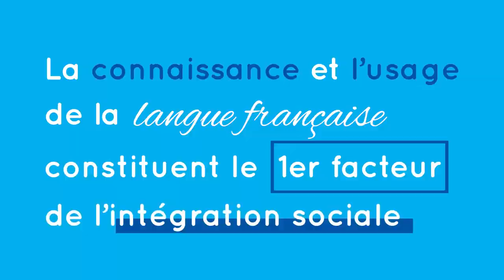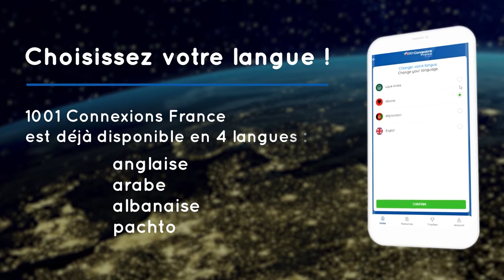Découvrez la chaîne Youtube de : Opcalia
Cette chaîne Youtube vous propose : "Opcalia, OPCA interprofessionnel et de branches, accompagne et finance la formation professionnelle des salariés. "

Le lien vers la vidéo-vitrine de la chaîne Youtube de : Opcalia
Nom de la vidéo : 1001 Connexions France - l'application qui vous connecte à la langue française

Nb suppression du contenu suivant par rapport à la vidéo en lien :
Néant
De
Titulaire des droits d'auteur :
Passage

Descriptif lié à la vidéo-vitrine présenté ici :
Décliner son identité, acheter du pain, se déplacer dans les transports en commun, comprendre l'identité culturelle du pays. La connaissance et l'usage de la langue française constituent le premier facteur de l'intégration sociale.

1001 Connexions France by Opcalia permet à toute personne d’une autre nationalité de se familiariser avec la langue française :
- des exercices fondés pour un usage pratique, dont l’apprentissage se fonde sur des cas de vie quotidienne,
- une utilisation progressive pour gagner en autonomie chaque jour : au travail, dans la rue, dans les administrations, dans les commerces.
- une approche ludique qui n’ignore pas les expressions, les tournures familières afin de comprendre et d’intégrer les conversations courantes.
L'application 1001 Connexions France est déjà disponible en langue anglaise, arabe, albanaise et pachto.

Savoir communiquer et comprendre les codes sociaux : répondre à des questions simples sur soi-même, l'endroit où vous vivez, les gens que vous connaissez, les choses que vous avez, savoir poser des questions. Notamment, saluer, répondre par oui ou par non, exprimer la politesse, prendre congé, faire un achat simple, dire et demander l'heure et la date, remplir un formulaire simple...
En clair, vous saurez comprendre et utiliser des expressions familières et quotidiennes qui visent à satisfaire des besoins concrets.

Découvrez une application multimédia riche en contenus avec plus de 3 000 exercices et des ressources pour aller plus loin.
Au-delà d’être un support ludique pour l’apprentissage du français, 1001 Connexions France by Opcalia est aussi une découverte des valeurs culturelles et sociales de la France grâce au module Bienvenue en France, inspiré par le référentiel Français Langue d’Intégration.

Give personal information, buy bread, travel on public transport, understand the country's cultural identity.
1001 Connexions France lets you learn everyday words and expressions in the French language for successful integration through 11 modules of educational activities based on Level A1 of the official FLE (French as a Foreign Language) framework.
Learn how to communicate and understand social codes: answer simple questions about yourself, where you live, people you know, things you have, and learn how to ask questions. Among other things, use greetings, answer yes or no, express politeness, take your leave, make a simple purchase, say and ask for time and date, complete a simple form...
In other words, you will understand and use familiar and everyday expressions as well as very simple statements that aim to satisfy concrete needs.